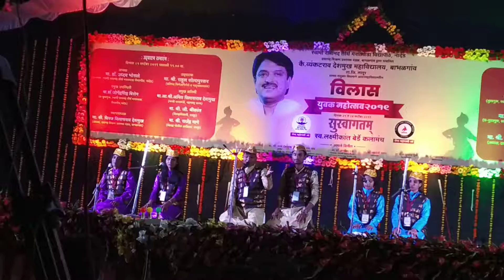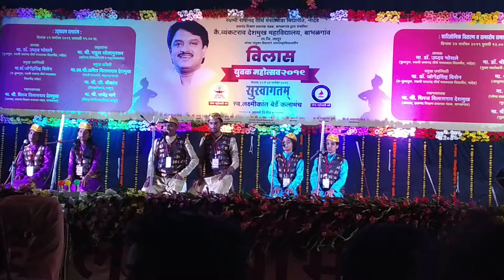Kawali By S. Raybhole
Chada suraj dhalata hai dhal jayega by S. Raybhole